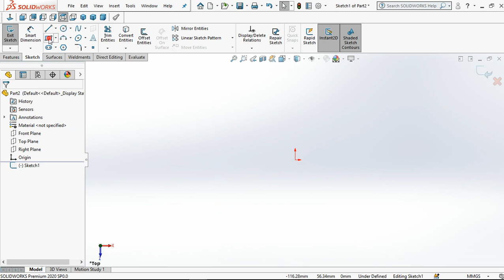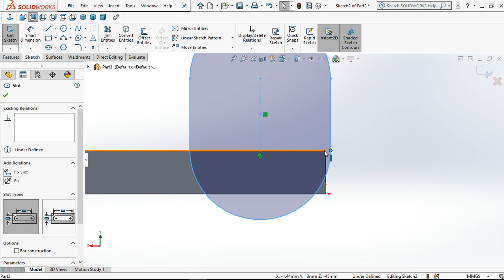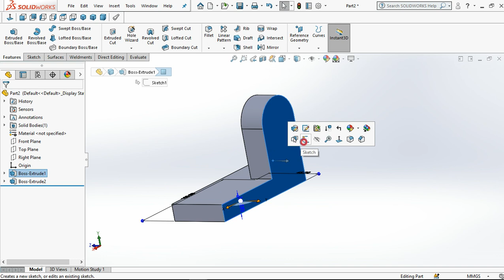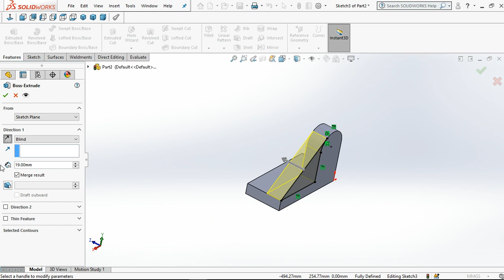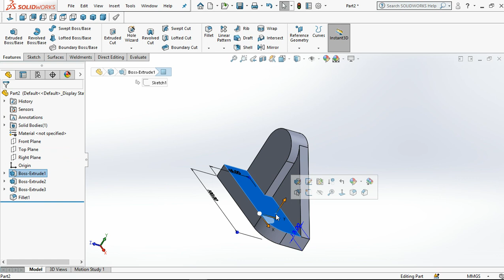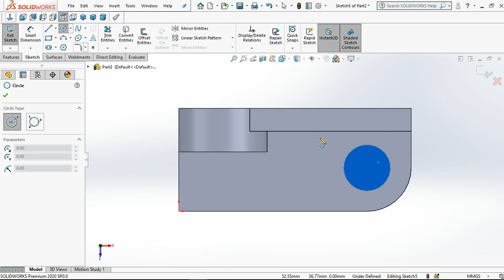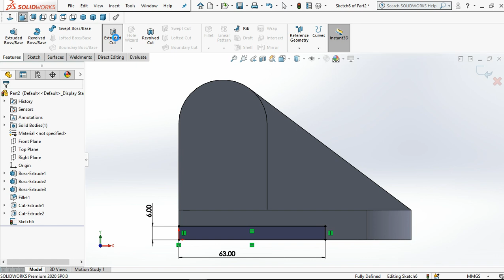solidworks tutorial exercise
This video shows how to sketch and asign dimensions to sketch and then xtrude them to get full solid model